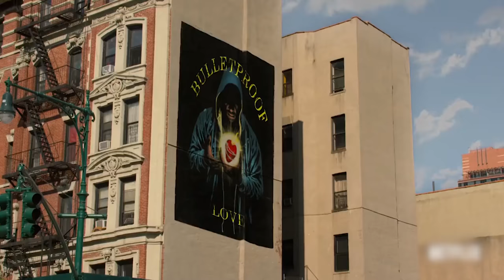Luke Cage Showrunner Previews Season 2 | SYFY WIRE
Cheo Hodari Coker is the executive producer and showrunner of Luke Cage and, as we learn, Season 2 takes Harlem's hero to new extremes. We talk Luke's new role as a hero in the age of celebrity, how music influences the show, and more.

More About Luke Cage: Luke Cage, also known as Power Man (real name Carl Lucas), is a fictional superhero appearing in American comic books published by Marvel Comics. Luke Cage first appeared in Luke Cage, Hero for Hire #1 (June 1972) and was created by Roy Thomas, Archie Goodwin and John Romita Sr. He was the first black superhero to be featured as the protagonist and title character of a comic book.

Check out exclusive SYFY WIRE content:
Visit SYFYWIRE.com: po.st/SYFYWIRE
Find SYFYWIRE on Facebook: po.st/LikeSYFYWIRE
Follow SYFYWIRE on Twitter: po.st/FollowSYFYWIRE